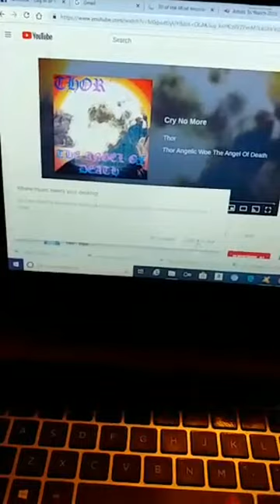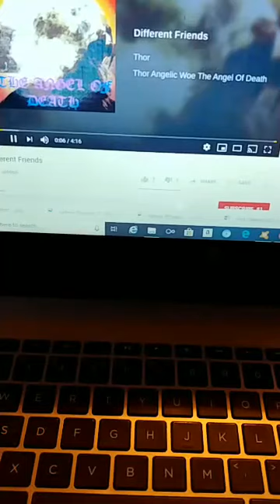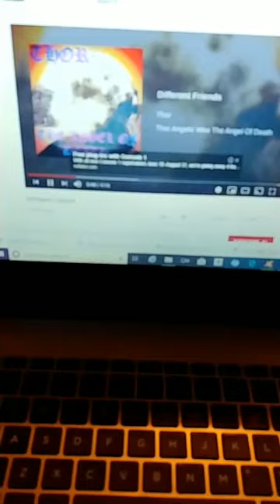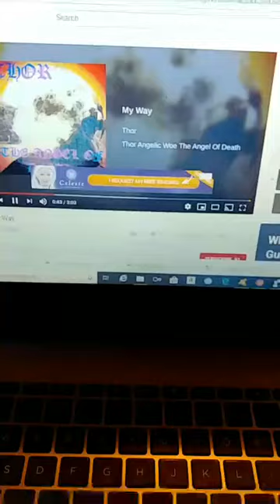Speak Up and Inspire Series Interview Thor Angelico Musical Inspirationalist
We interview Thor Angelico, an up and coming Hip Hop artist, that inspires people with his music. He is an advocate for mental health awareness and rightfully so. He's been through trials and tribulations and still stands strong through his music. Thor Angelico is inspiration to us and making major moves. We will be following him.  Search for him. Google "Thor Cry No More."